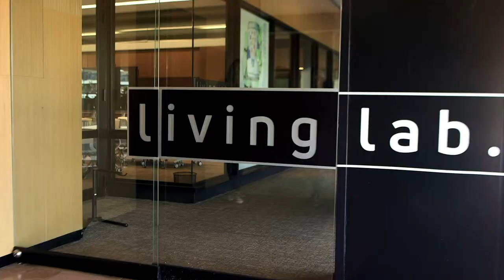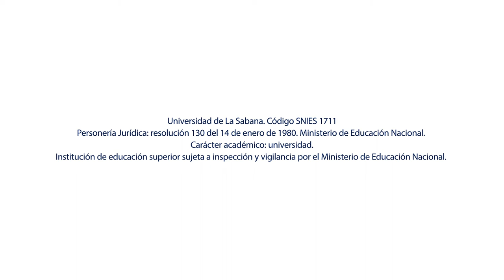LIVING LAB - 2020